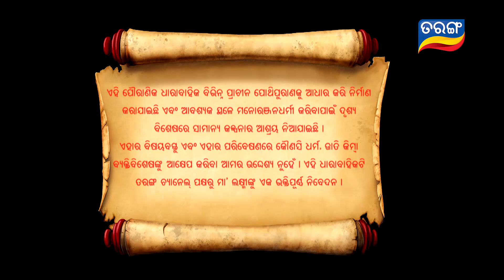Jai Maa Laxmi | Odia Mythological & Devotional Serial | Full Ep 25